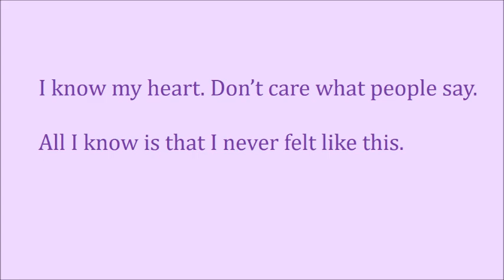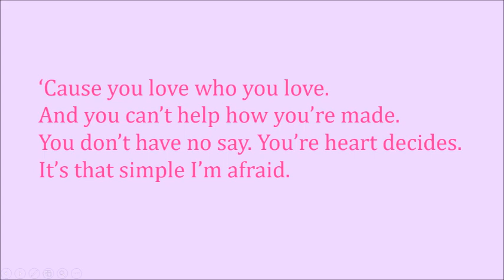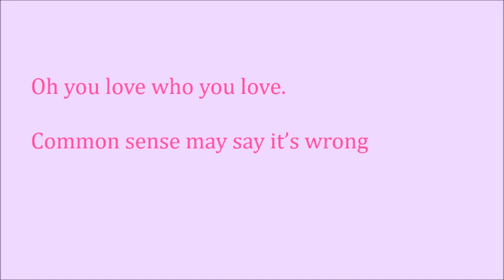You love who you love | Lyrics | Bonnie&Clyde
"You love who you love"
Bonnie&Clyde Musical

Put requests in comments!